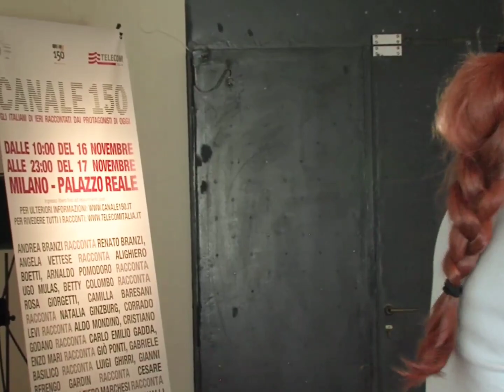Milva racconta Giorgio Strehler (Intervista 2010)